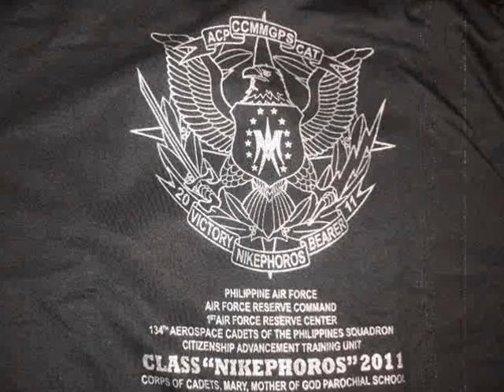ccmmgps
2nd Lieutenants . :]